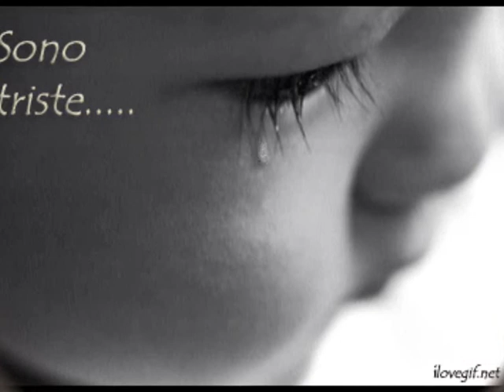Piccolo fiore - Jadey&Diego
Grazie a Diego per avere cantato insieme a me.
La base e' di Domenico Patti...molto bella! Grazie,